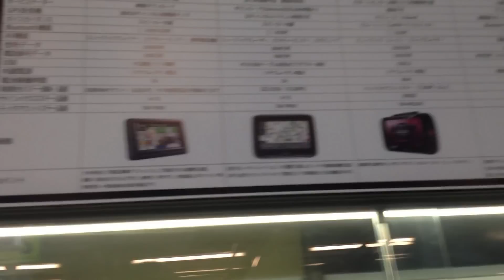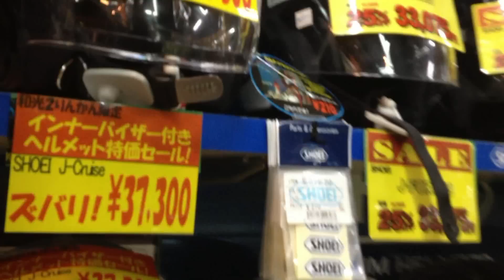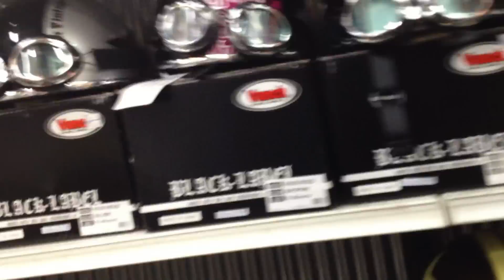Япония. Гипермаркет всё для мото в Японии Весна 2013 ч.3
Огромный гипермаркет для мото и мотоциклистов где есть всё, от запчастей и заканчивая тюнингом, а так же экипировка. Защита для мото, Кофры, резина, Навигаторы, Глушители , Шлем, Свечи , Мотоботы, Перчатки. Курс йены на момент съёмки был 43руб. за 100йен ► Мой видео канал о жизни в Японии DenJP